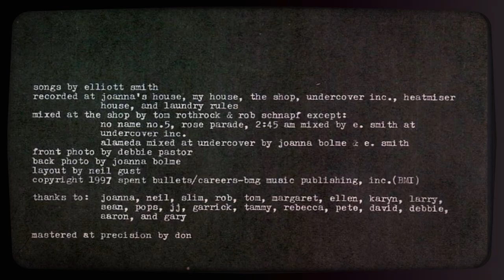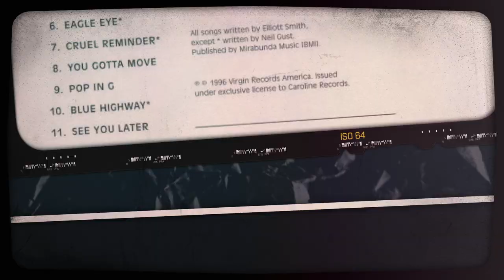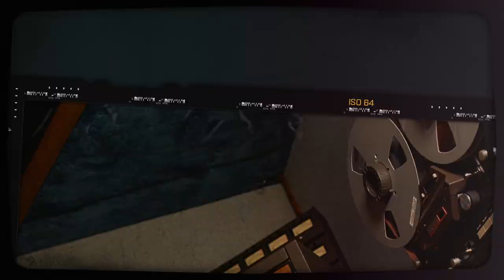Elliott Smith's Either/Or (in 5 Minutes) | Liner Notes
Celebrate the 20th anniversary of this classic album in the latest episode of “Liner Notes”

Elliott Smith's Either/Or (In 5 Minutes)